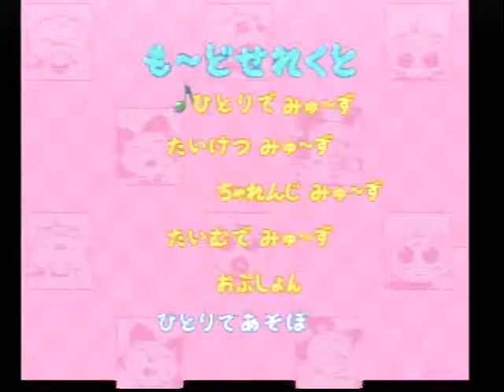ぱすてるみゅ～ず（PS） ひとりでみゅ～ず死ぬまで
購入後初プレイ